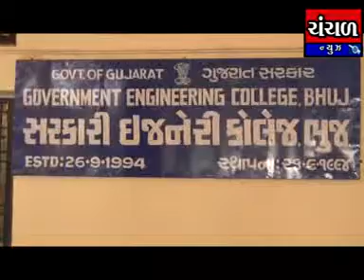Gandhigiri of GEC's Proffesers